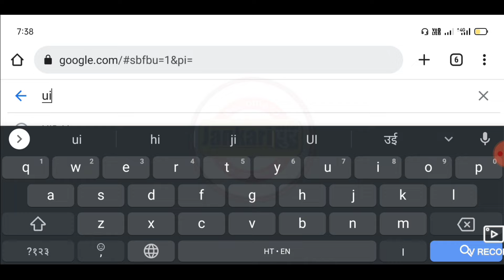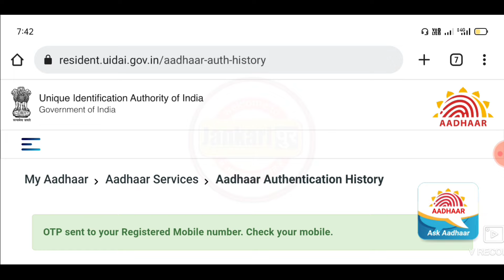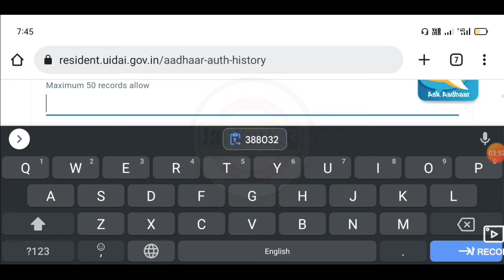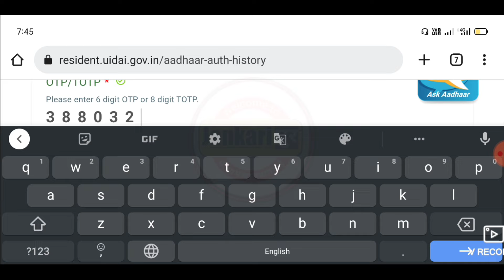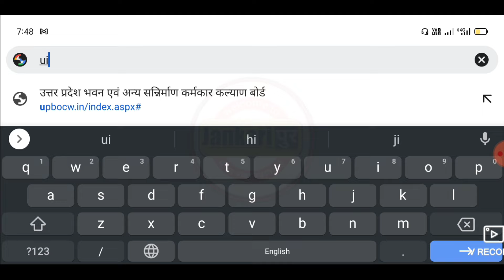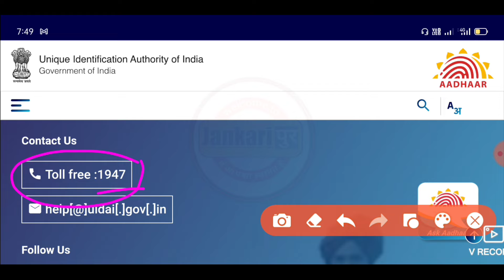आपका आधार कार्ड कहां कहां इस्तेमाल हो रहा है कैसे चेक करें- Aadhar card authentication history check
Aaj ki speed mein aap log janenge ki kis tarah se pata kar sakte hain ki aapka Aadhar Card kaha kaha istemal ho raha hai.

Topics covered this video :
Aadhaar Card Authentication History Check Online 2022,
Aadhar card se kaun si service active hai kaise Pata Karen,
Aadhar Card helpline number,
how to get aadhaar authentication online,
aadhaar authentication history resident, uidai aadhar card correction form,
aadhar card correction online without mobile number,
Aadhar Card ko Lock unlock kaise karen, Aadhar card mein kon - kon Si service Judi hai,
uidai aadhaar authentication history,
check aadhaar authentication history, aadhaar authentication check,
aadhaar authentication online,
aadhaar authentication history pdf password,
Jankaripur,______________________________________